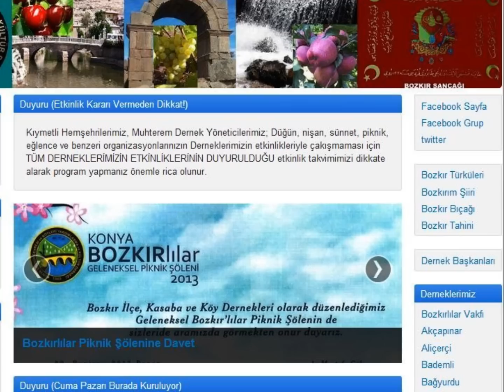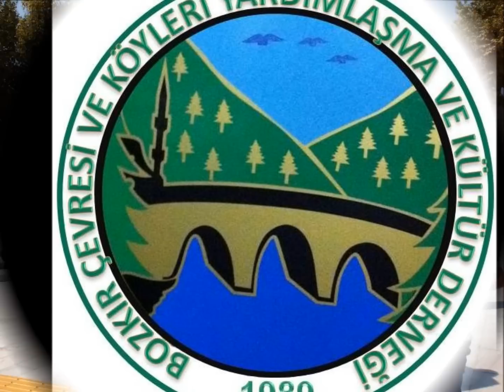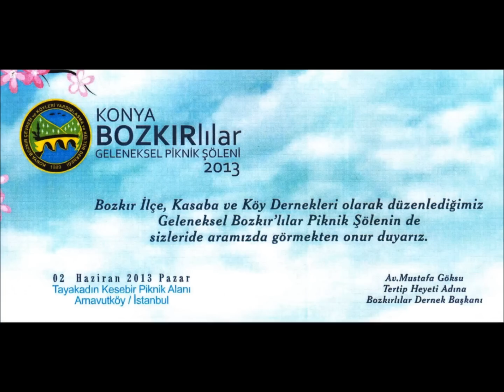Dernek Faaliyetlerimizden Kesitler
(Turnuva-Yöresel Gece-Ziyaret-Piknik)